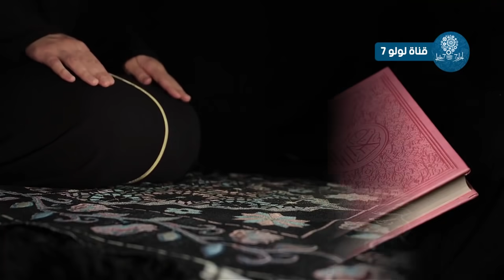رجل دخل المسجد فى غير اوقات الصلاة .. انظروا ماذا فعل !؟ ردة فعلة صدمت الملايين !!